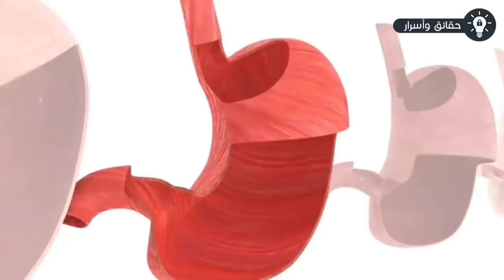انظر ماذا يحدث عندما تتبول أثناء الاستحمام ؟ 7 عادات سيئة ولكنها مفيدة !!‎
انظر ماذا يحدث عندما تتبول أثناء الاستحمام ؟ 7 عادات سيئة لكنها مفيدة‎ .. جميعنا لدينا عادات سيئة يرفضها الناس والمجتمع، ولكن اثبتت الابحاث ان بعض هذه العادات السيئة قد تكون مُفيدة فبعضها صحي للانسان وتظهر فائدتها على جسد الانسان, انا مُتأكد أنك بعد مُشاهدة هذا الفيديو لن تخجل من هذه العادات. بالطبع بعض العادات جيدة وبعضها سيء ويجب ان تكونوا مُتصالحين مع عاداتكم